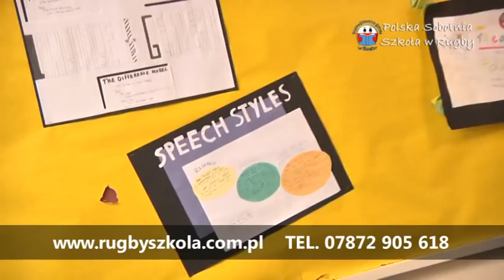Polska Sobotnia Szkoła w Rugby.mpg